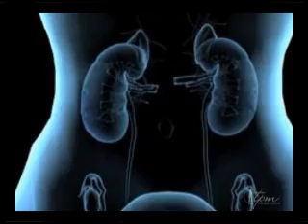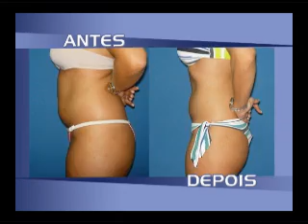TPM wmv 19jan 2011 parte 1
Programa Fisioforma Programa Luciana Sensini Zeze Najem Entrevista Saúde Beleza Boa Forma Fisioforma Corpo Bem Estar